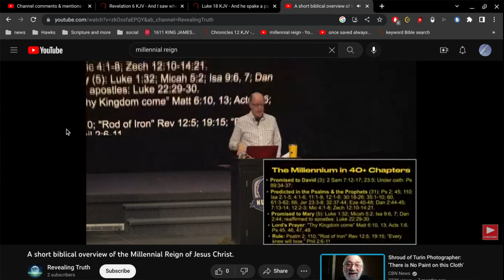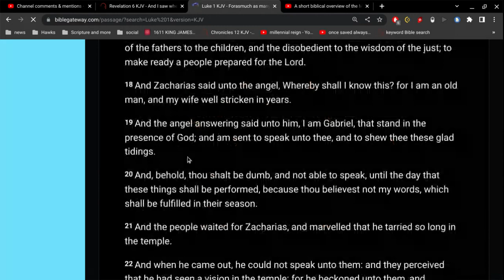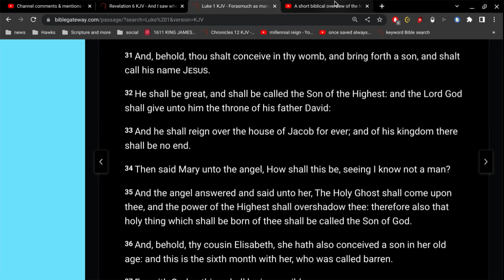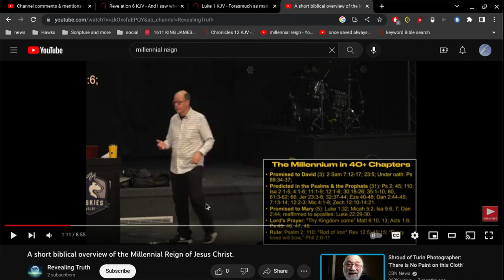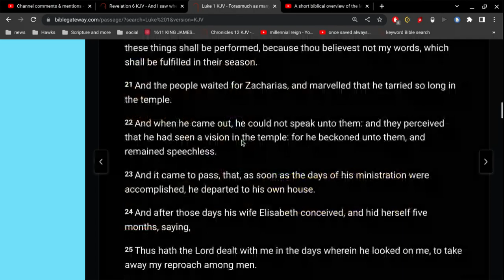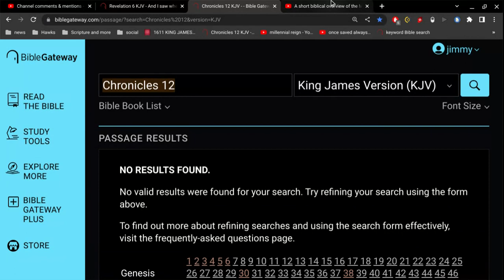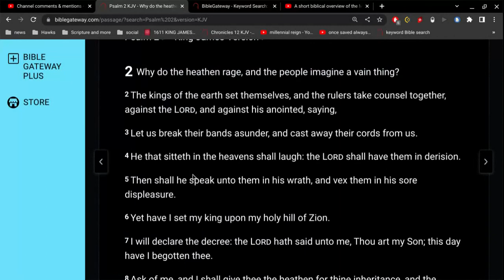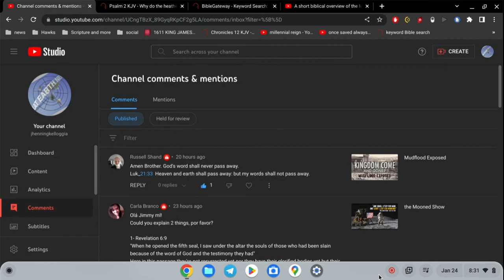don't let the wizards fool you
And Jesus answered and said unto them, Take heed that no man deceive you.